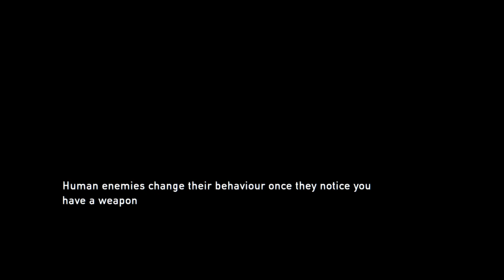The Last of Us Remastered - No Commentary - Walkthrough Gameplay Part 6 - PS5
The Last of Us Remastered Full Gameplay Walkthrough will include Story Campaign, Game like a movie, Cinematics, Cut Scenes, Story Missions, DLC, and the Ending. I played this game on PS5. As this is a Playstation exclusive, this game can only be played on PlayStation 5, PlayStation 4, and PlayStation 4 Pro.

The Last of Us Remastered is an action-adventure game played from a third-person perspective. The player traverses post-apocalyptic environments such as towns, buildings, forests, and sewers to advance the story. The player can use firearms, improvised weapons, and stealth to defend against hostile humans and cannibalistic creatures infected by a mutated strain of the Cordyceps fungus. For most of the game, the player takes control of Joel, a man tasked with escorting a young girl, Ellie, across the United States. The player also controls Ellie throughout the game's winter segment and briefly controls Joel's daughter Sarah in the opening sequence